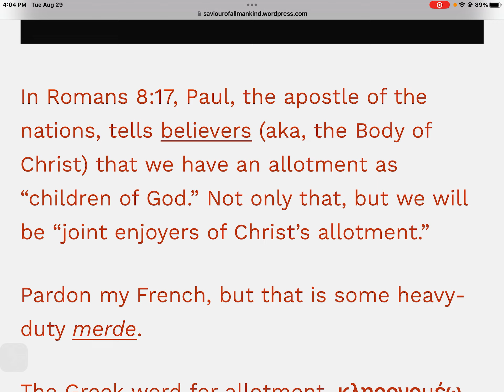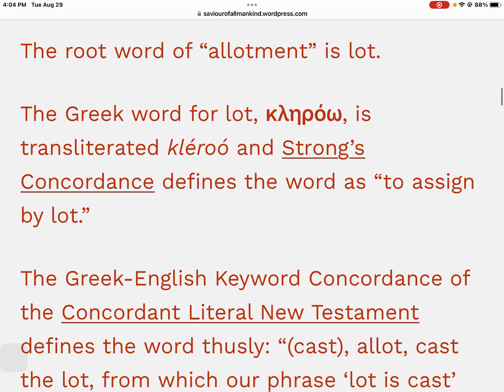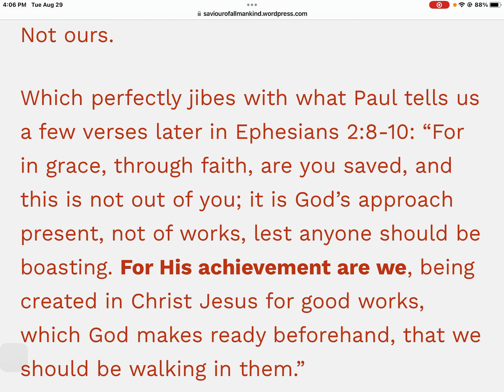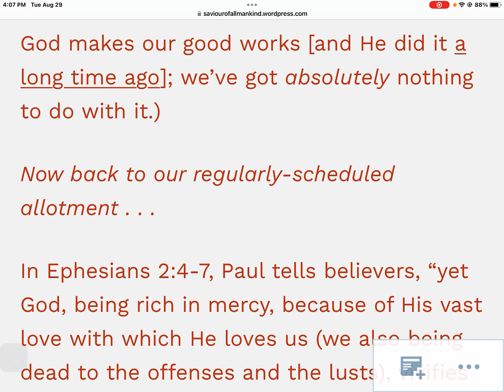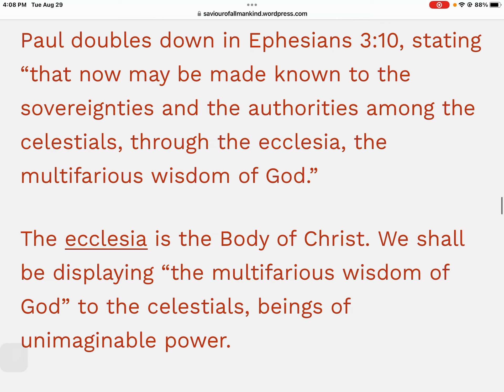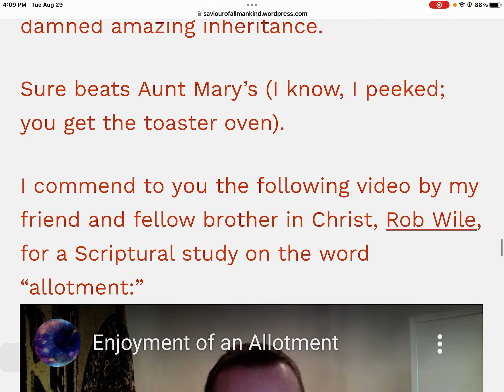Article 66 Our inheritance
ARTICLE 66
Our inheritance
Rob wile video Link for this article

Fellow Believers
List gathered By Brother Simon